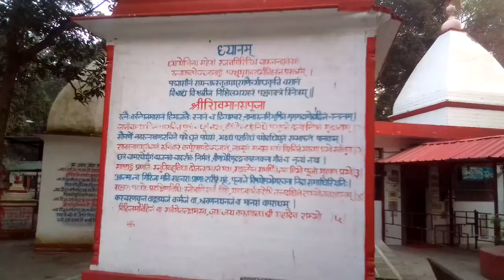aao darshan karlo shiv badi ke